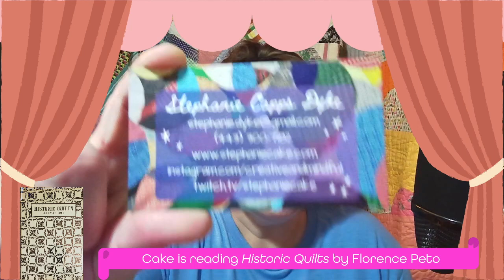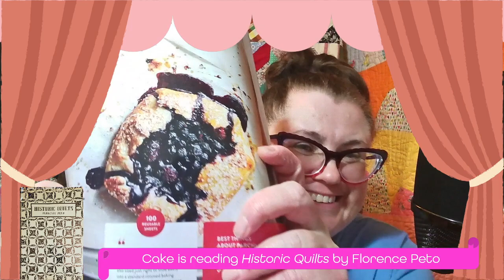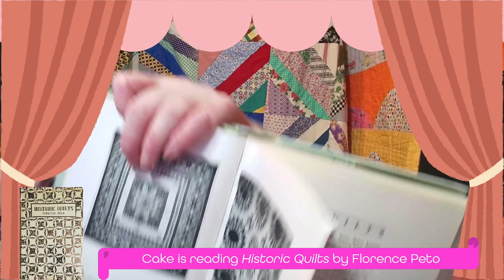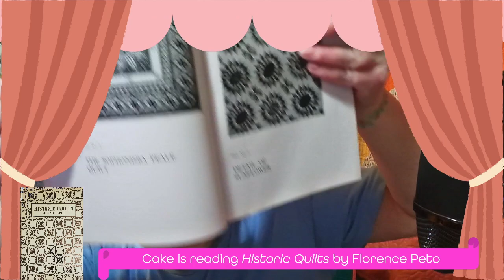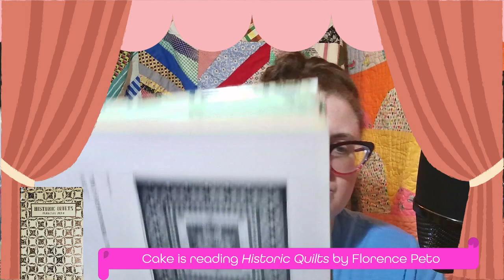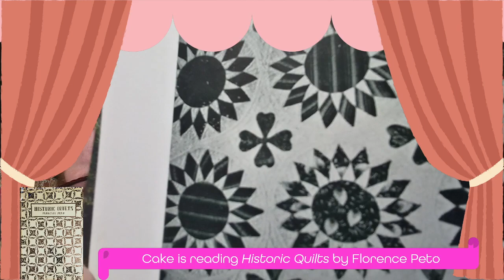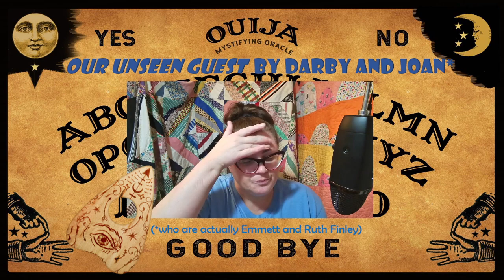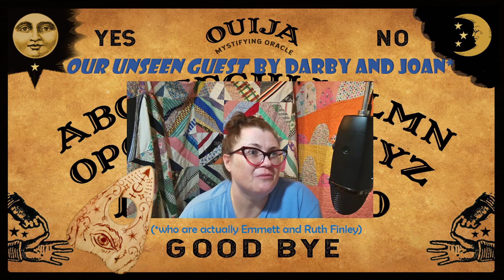Cake reads the (quilting!) classics - Florence Peto's Historic Quilts